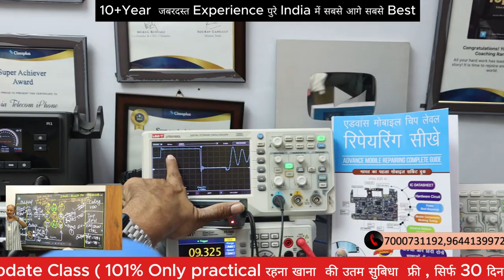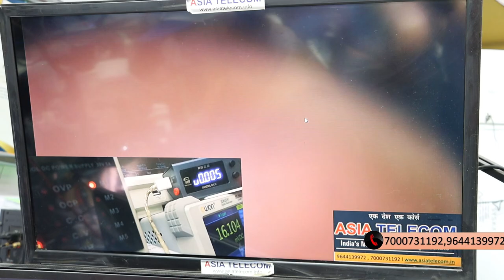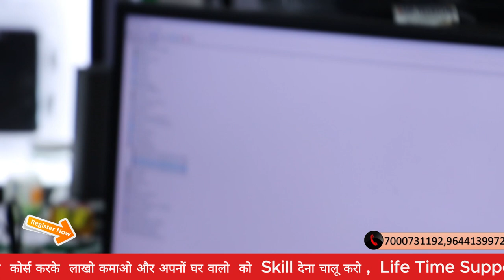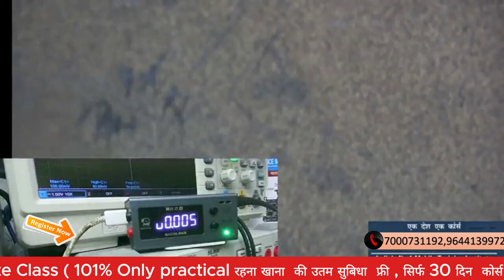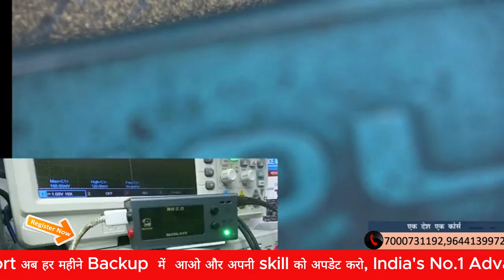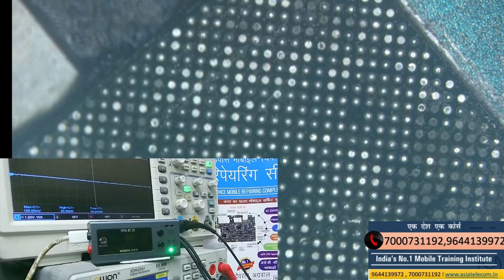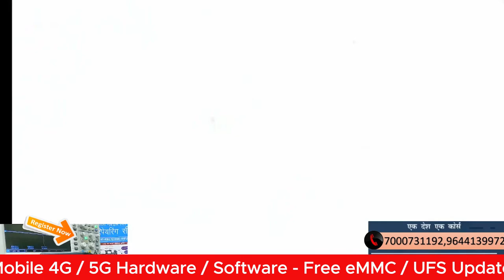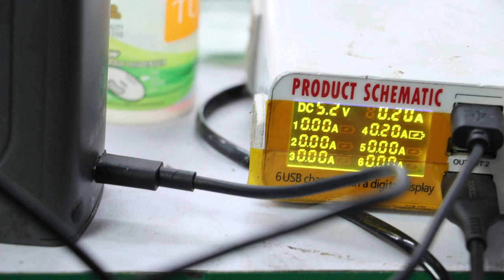Samsung 5G 📱A14 Model dead मोबाइल है - कैसे रिपेयर करे सीखो इस video से 😎😎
अब तक की सबसे बढ़िया | 80-90 हजार महिना कमायें | Advance Mobile Training Institute- Hostel/Mess Free / Working Board Free/iPhone Course Free

कोई भी नहीं जो आपको guarantee दे - सिर्फ AsiaTelecom जो आपको देगा आपके काम की guarantee

India's No.1 Advance Mobile 4G / 5G Hardware / Software - Free eMMC / UFS Update Class ( 101% Only Practica रहना खाना  की उतम सुबिधा  फ्री , सिर्फ 30 दिन में कोर्स करने लाखो कमाओ और अपनों को  Skil देना चालू करो ,  Life Time Support अब हर महीने Backup  में  आओ और अपनी skill को अपडेट करो

101% Guarantee Hand Skill + Chip Circuit Base Experience Institute

✅BUY BOOK
Hardware & Software - single click buy